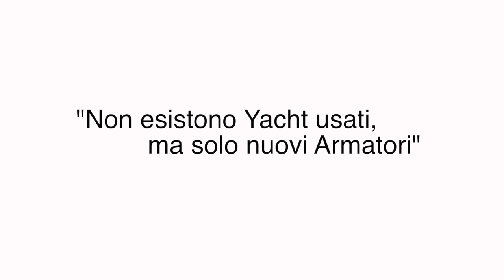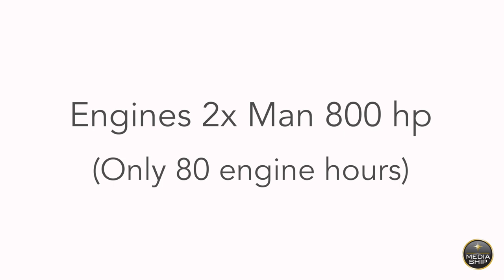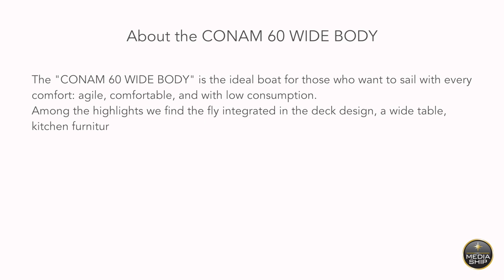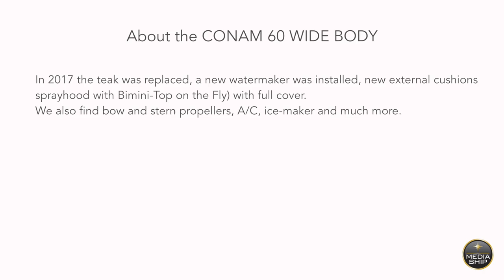Conam 60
MEDIA SHIP INTERNATIONAL
Brokerage & Charter since 1989
​+ ​25 ​Y​ears of ​A​ctivity
​+ 600 ​Y​achts for ​S​ale
​+ 2300 Yachts Sold
+​ ​10000 Customer​s​
​+​ ​12000 Yachts for Charter